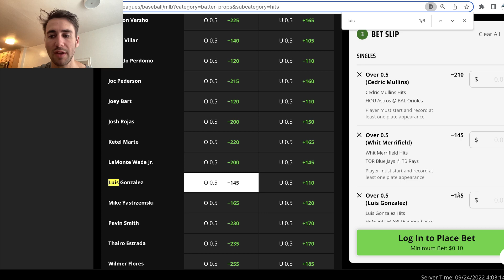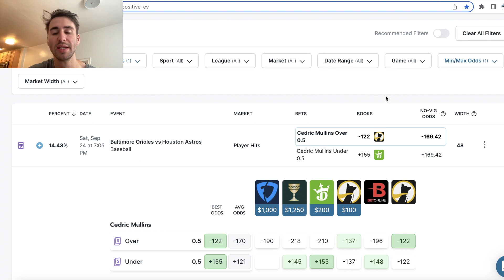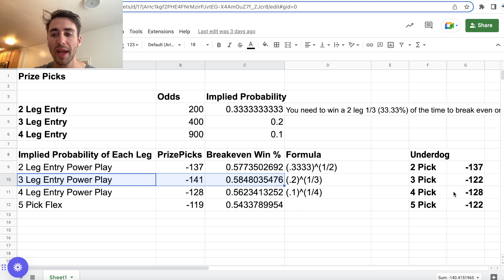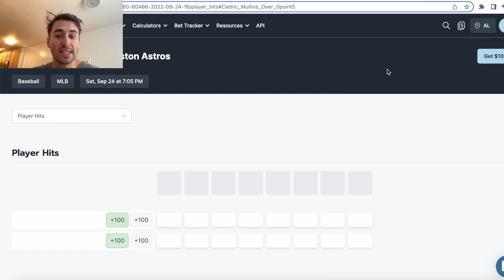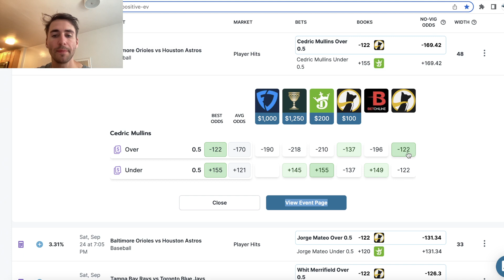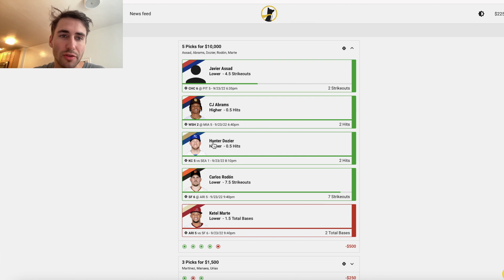$475 to $9,500 | 5 "No Brainer" MLB Props for Tonight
Underdog Fantasy = Better Payouts. Sign up and get $100 deposit bonus

Alex goes through 5 incredible MLB props for tonight. The profit margin is extremely high! All of his betting picks are on Underdog Fantasy. This DFS platform is very similar to PrizePicks. He explains the best MLB DFS strategy for making money off these two platforms.